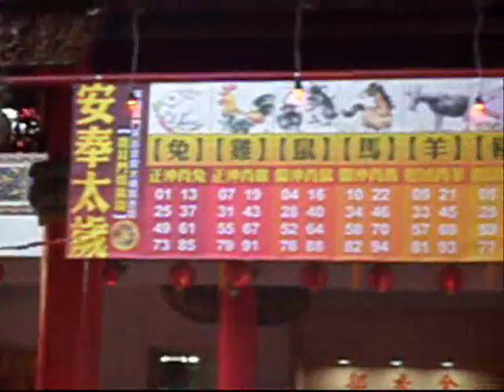鹿耳門天后宮-農曆新年活動-大年初四下午-2011年快樂台灣年.wmv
台南市北汕尾媽祖宮鹿耳門天后宮
地址:台南市安南區媽祖宮一街136號
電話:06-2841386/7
2012年龍來台南府城行春，歡迎大家蒞臨台南市安南區北汕尾媽祖宮鹿耳門天后宮過新年喔~!